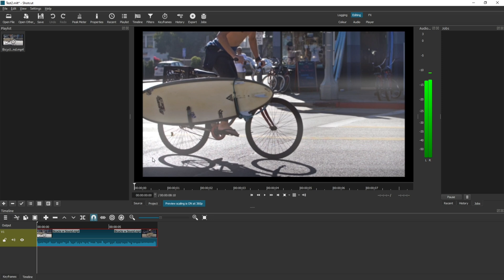How to Scale the Preview Pane in Shotcut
How to scale down the preview pane in the Shotcut video editor. You may need to do this if your computer is struggling to play videos in Shotcut. By scaling down the preview pane it does not use as much memory or computer resources, allowing you to edit faster and more efficiently. And best of all it does not effect the exporting of your video.

THIS CHANNEL:
Welcome to Ubitronics! On this channel I provide you with tutorials, how-to guides and information on open source software. I focus on programs that are free to use so that you can learn new skills and develop yourself without having to spend a single penny! The services I offer give you the opportunity to use open source programs efficiently to produce equal results to paid software.

ABOUT THE VIDEO:
In this video I show you how to change the scaling on the preview pane in Shotcut. By lowering the quality it allows you to work more effectively and can stop the computer from freezing of playing sounds poorly. There are a number of reasons you may want to low the quality of the preview screen, and this video shows you how.